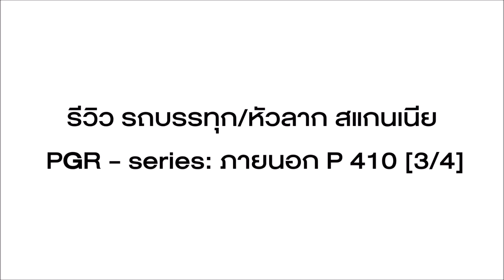รีวิว รถบรรทุก/หัวลากสแกนเนีย PGR - series: ภายนอก P 410 [3/4]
มาชมกันต่อกับการรีวิวภายนอกรถสแกนเนีย P 410 [3/4] ว่านอกจากด้านหน้ารถแล้วยังมีอะไรกันอีกบ้าง... เพราะสแกนเนียออกแบบมาเพื่อตอบโจทย์การใช้งาน และความปลอดภัยสูงสุดในธุรกิจขนส่ง เพราะเรามุ่งมั่นสู่ระบบการขนส่งอย่างยั่งยืน พร้อมกับเพิ่มผลกำไรลูกค้าอย่างมีประสิทธิภาพ